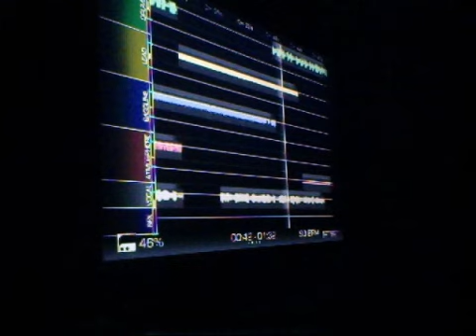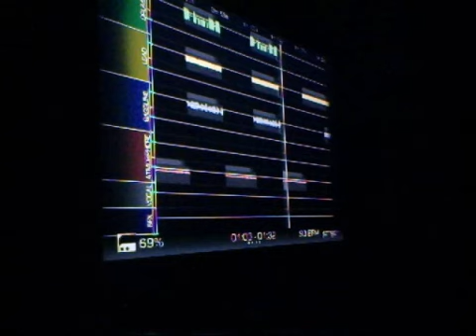Ezmuze+ Song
This game is and Xbox Indie Game and i decided to make a song on it.. and yes the cam is at angle my tv is huge, and thats  how i fit it all in-jokes made here:P)..The game is simlier to GarageBand or any make ur own music type of games